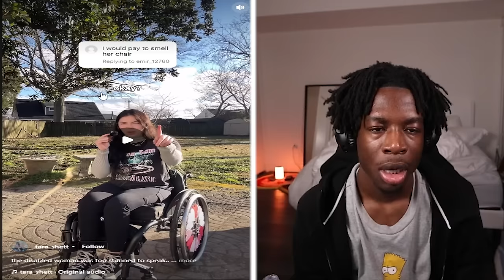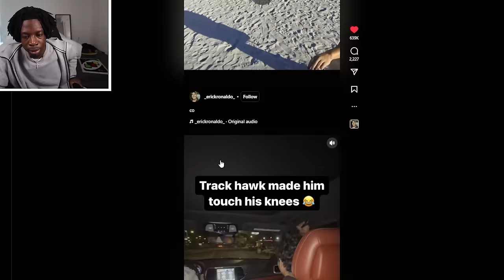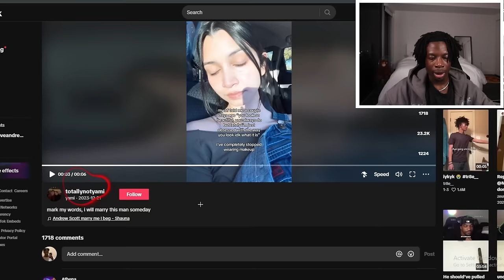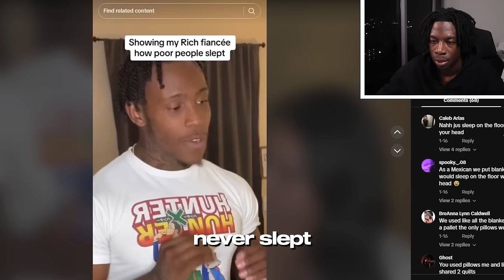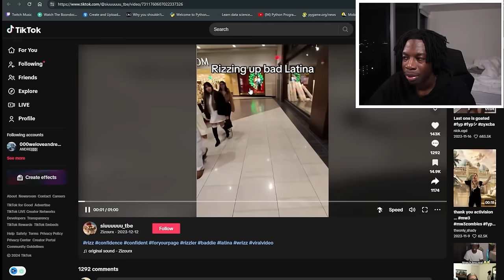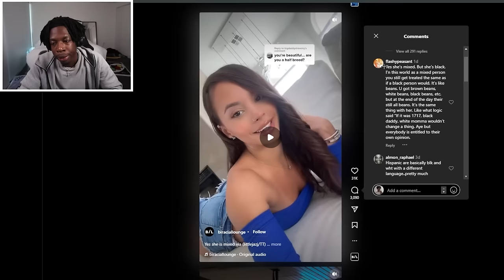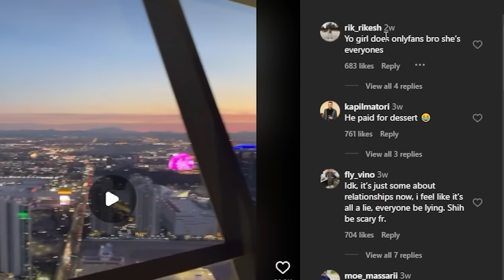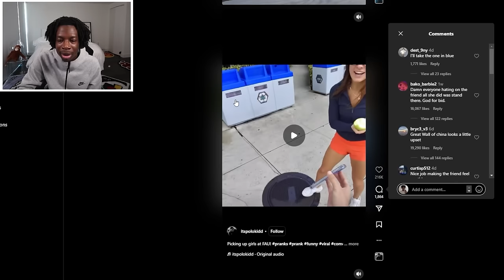these TikToks GYATT to be BANNED!